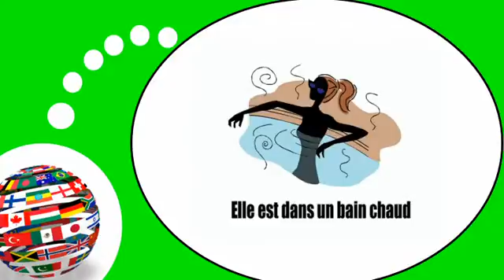Французского видео урок = Глаголы # 9